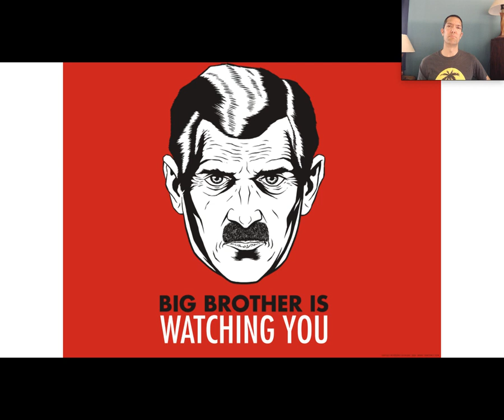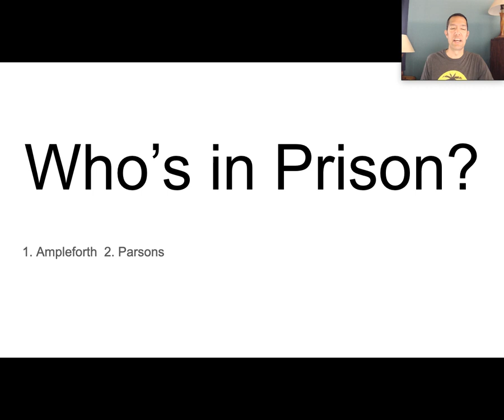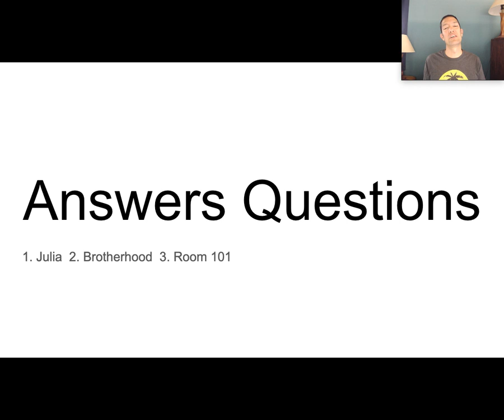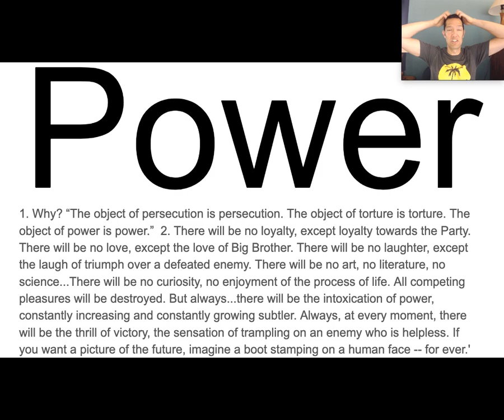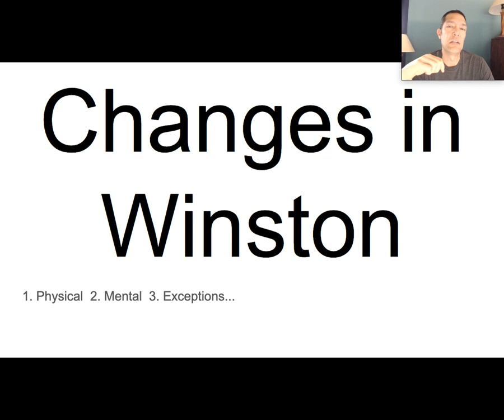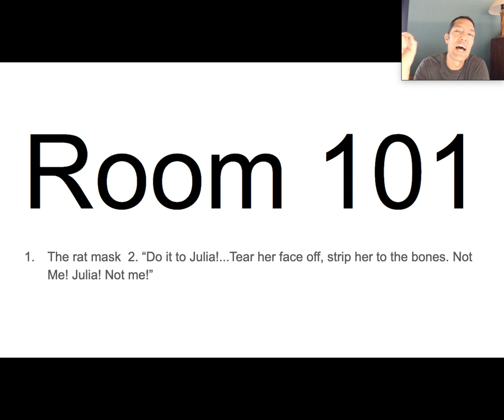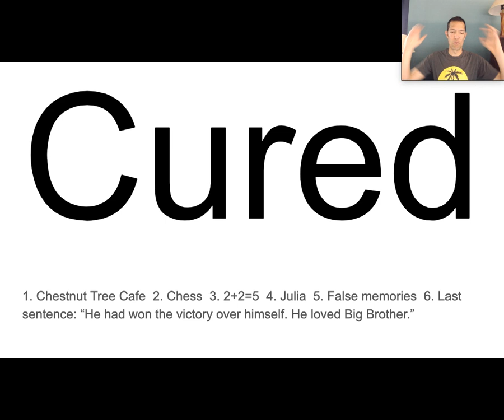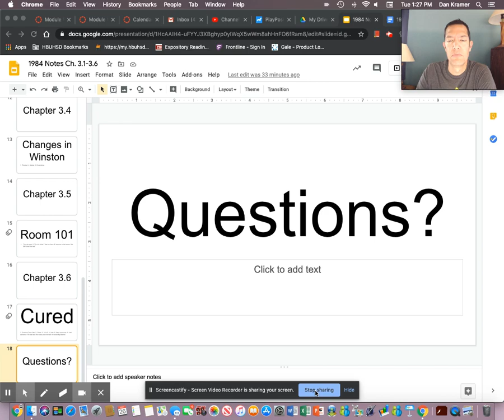1984 PlayPosit: 3.1-3.6